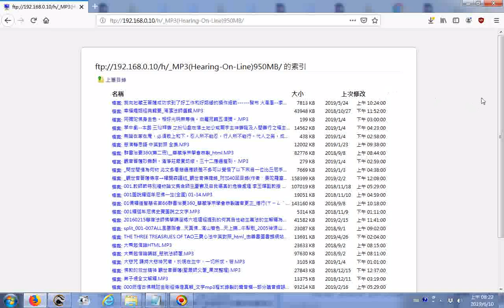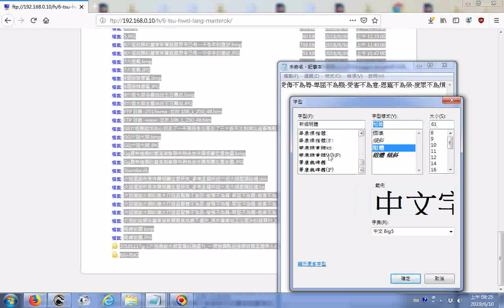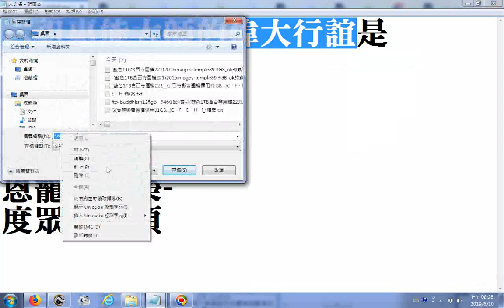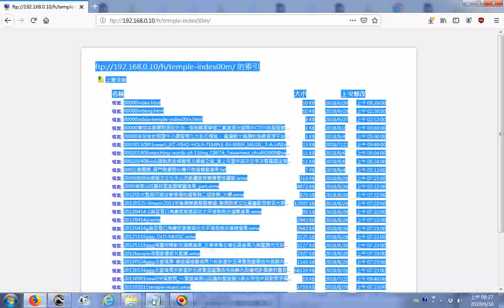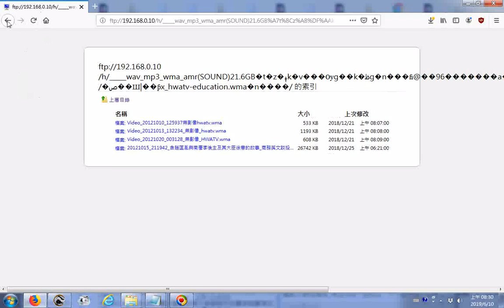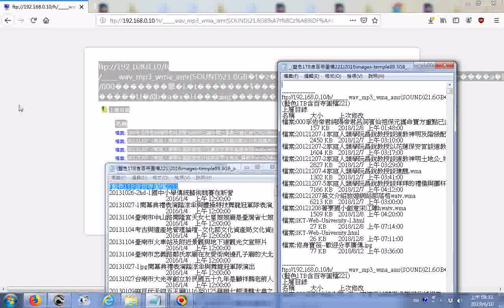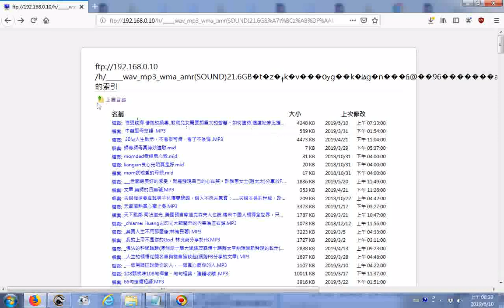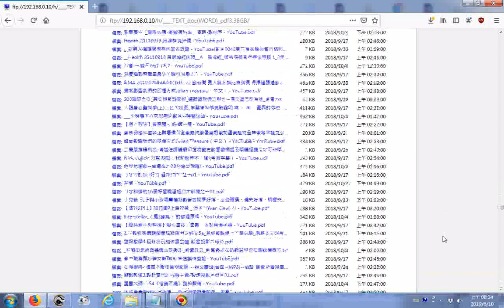20190610index檔案目錄製作實況錄影